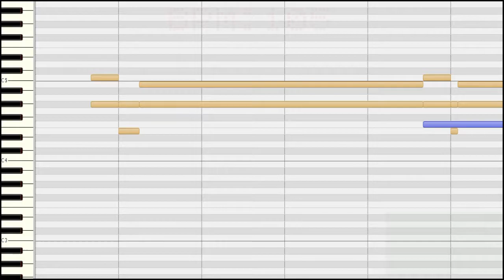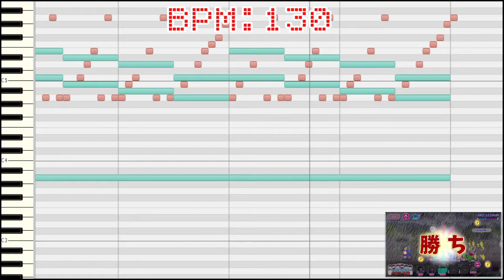[わ]【おそ松さん】BGM へそくりウォーズ「Death flag ～禁じられたDOLLs～」耳コピ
へそウォで開催している
「お母さま」イベントの